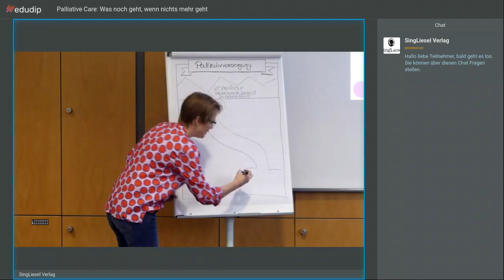Fortbildung Palliative Care - Was noch geht, wenn nichts mehr geht. Singliesel Praxis-Akademie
Live-Fortbildungen im Internet - heute: Palliative Care - Was noch geht, wenn nichts mehr geht. (Anerkannt als Pflichtfortbildung § 53c SGB XI) Mehr